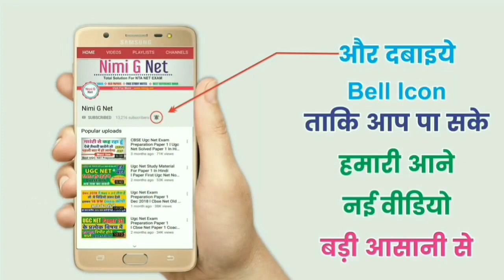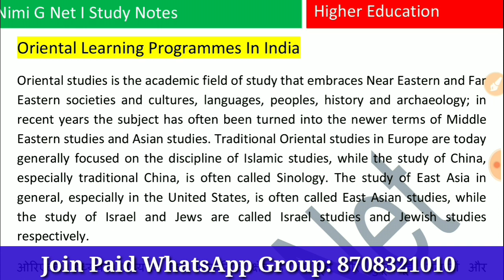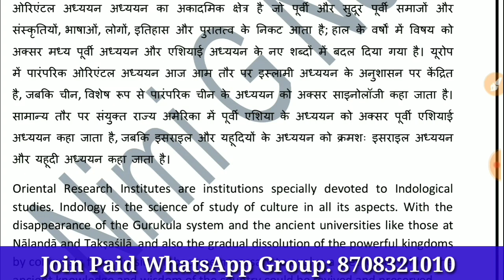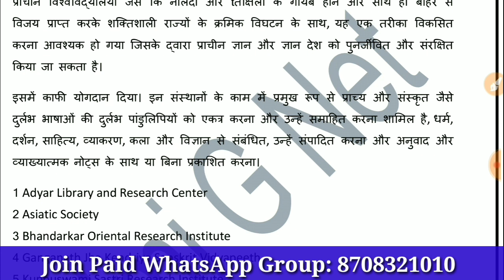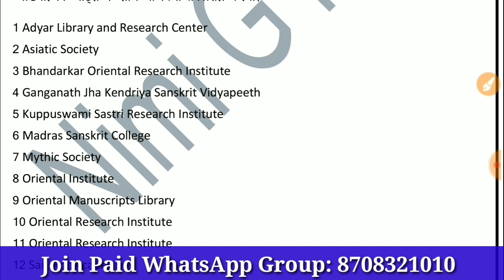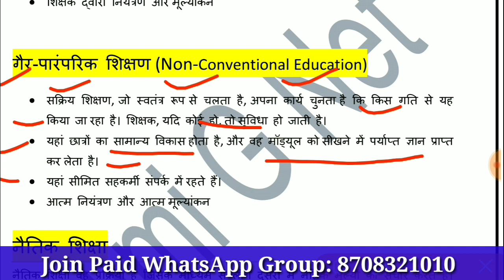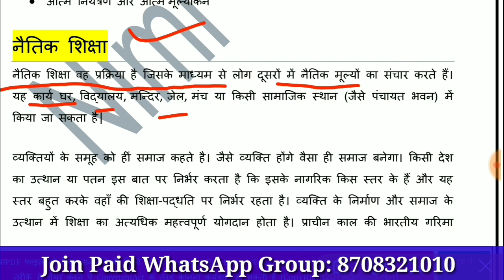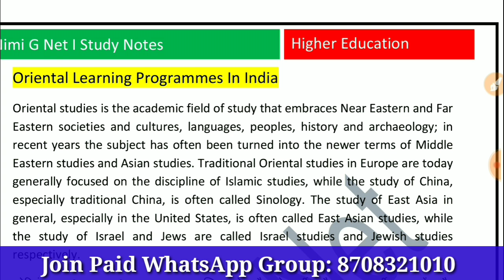Oriental, Conventional and Non Conventional Learning Programmes in India